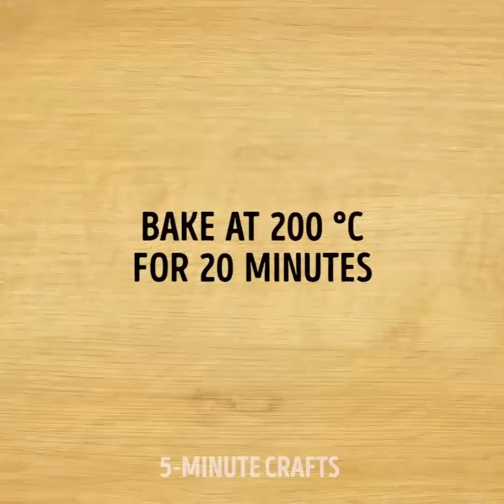5分でできる22の美味しいレシピと技